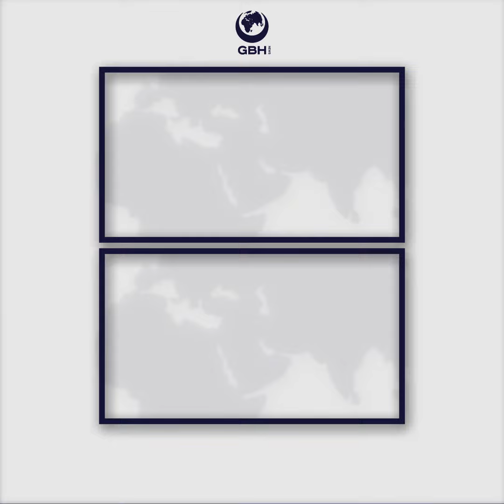Выступление Эрдогана произвело фурор [Eng sub]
Турция готова быть одним из гарантов палестинской стороны гуманитарным, политическим и военным присутствием.
Поддержать нас можно, перечислив
средства по следующим реквизитам:
РЕКВИЗИТЫ ООО "ФАТИХ"
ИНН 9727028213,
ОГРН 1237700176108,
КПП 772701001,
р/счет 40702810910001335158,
Банк АО «Тинькофф Банк»,
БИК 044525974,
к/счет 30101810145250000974